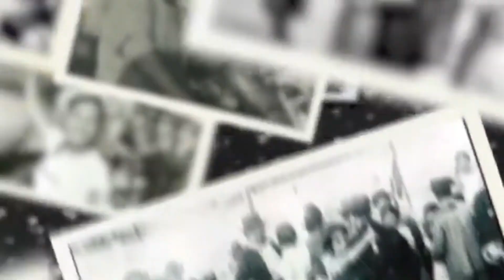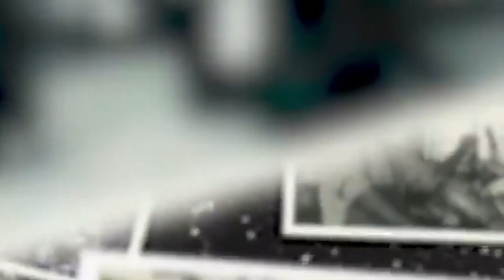Select Cvartet – A. Piazzolla – Invierno Porteno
Select Cvartet
Astor Piazzolla – Invierno Porteno